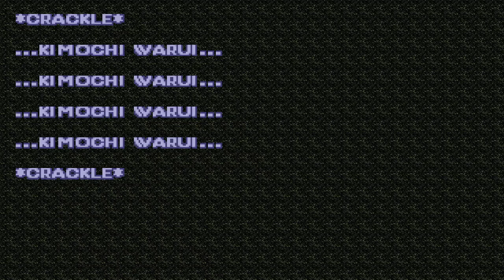DBP13 D2ALL UV-max in 38:12